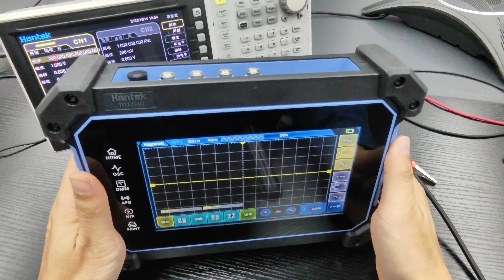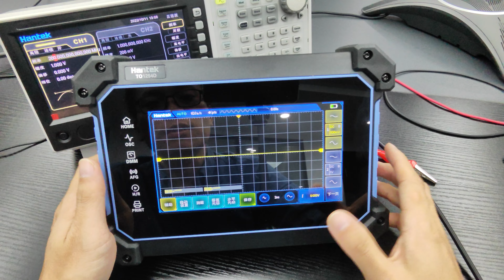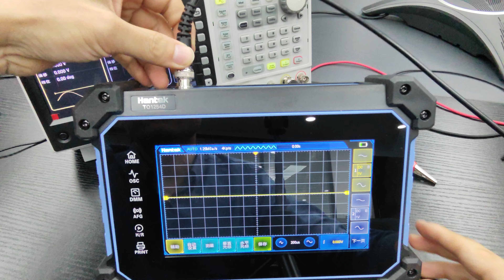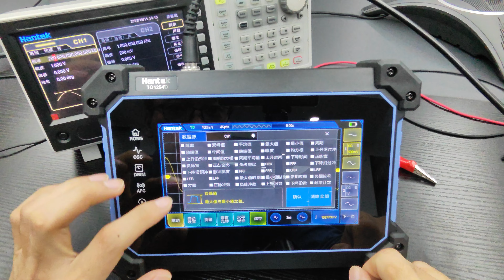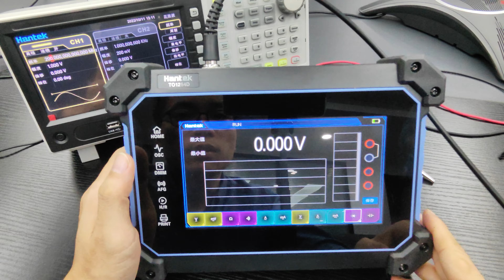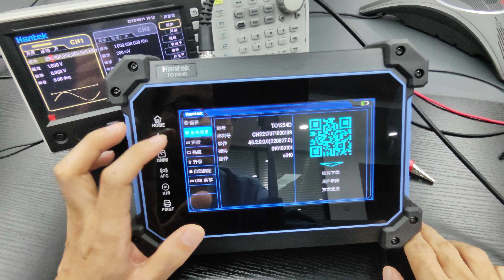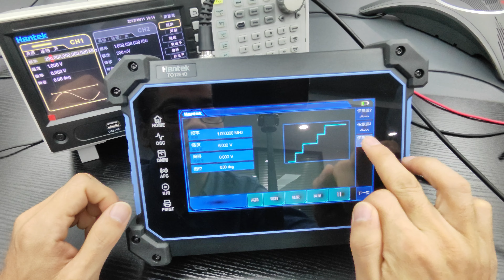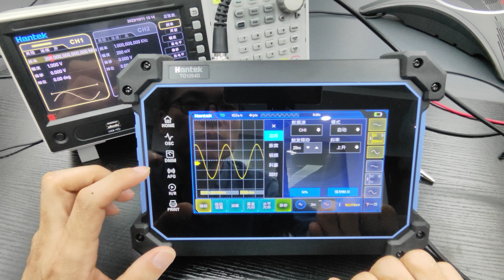TO1254D OSCILLOSCOPE Hantek new product DMM+AFG FULL TOUCH SCREEN